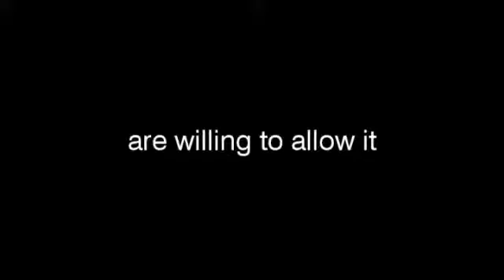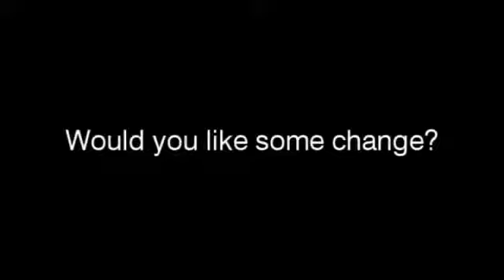Gary Douglas Changes Girl s Singing Voice In 5 Minutes